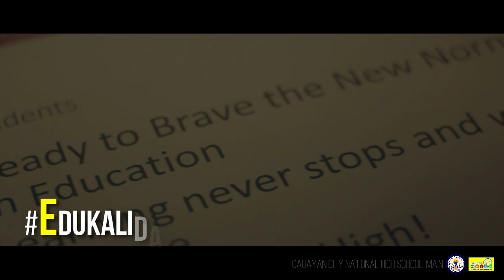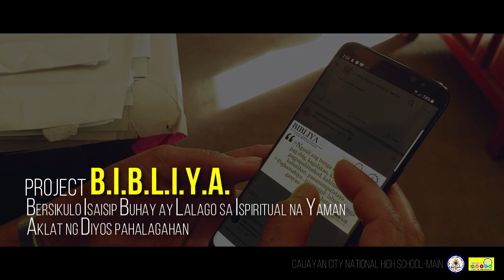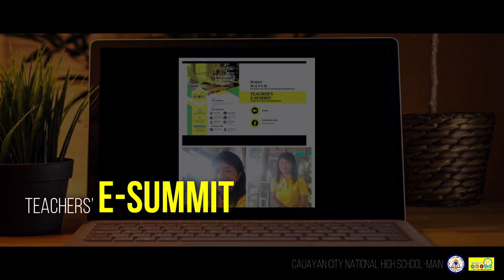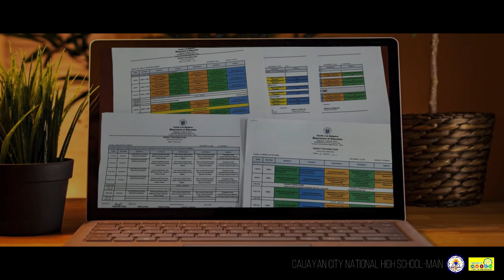AVP in Project W.A.T.C.H. 2020 | CCNHS-MAIN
Project W.A.T.C.H.: A legacy that is kept today and beyond.